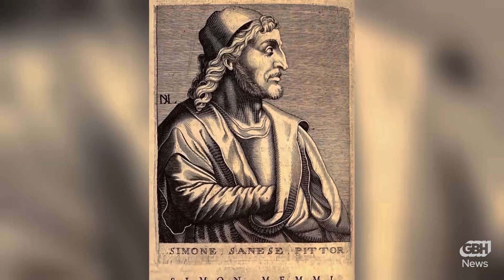Five CAN'T MISS Arts events in Boston this week | Open Studio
GBH News Executive Arts Editor Jared Bowen's rundown of the latest arts and culture events in and around Boston that you don't want to miss.